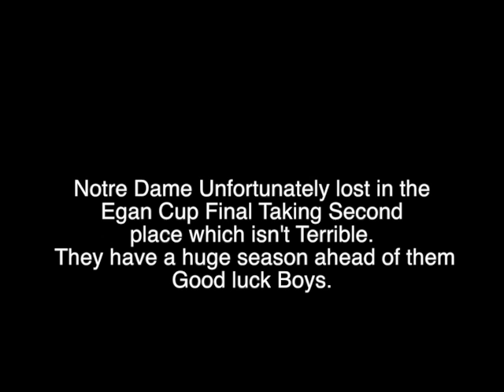Notre Dame Hockey Documentary by Nick Pratico